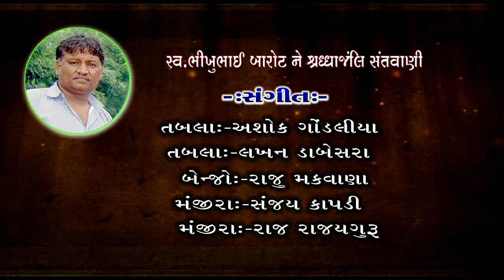10-Bhairavi & Ramgari Prabhatiya l Jugalbandhi l Laxmanbapu barot & Birju barot ll Jamnagar Santvani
RAJKAMAL STUDIO JAMNAGAR Presents

Album = Jamnagar Santvani 2015

Singar : - Birju Barot & Laxman barot

01 :- rangde chunariya.
02 :- laga chunri me daag ..
03 :- Gujarati Prabhatiya...

Editing : Sodha Jilubha
Lebal : Rajkamal Studio Jamnagar